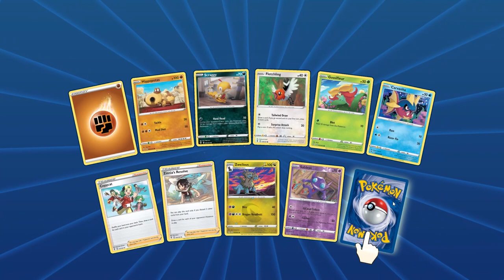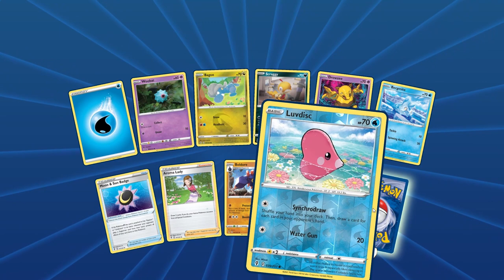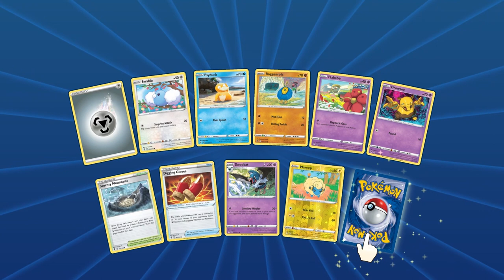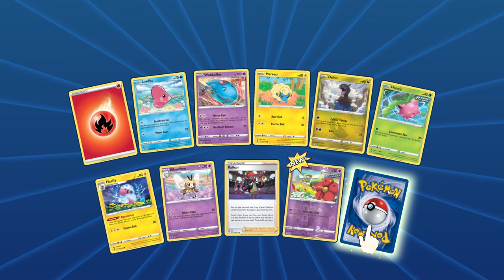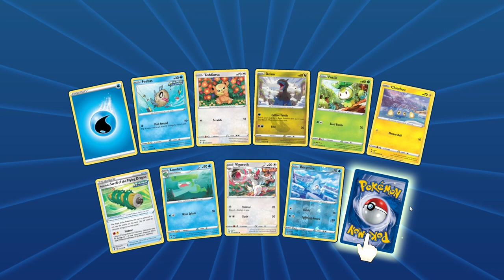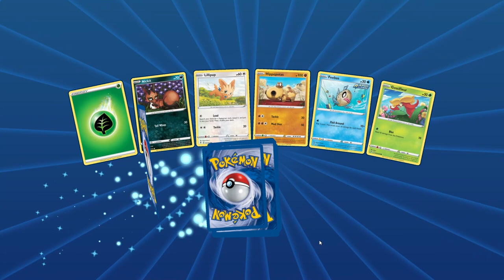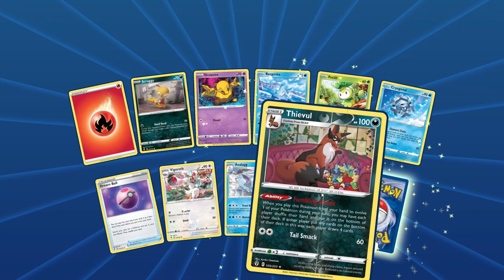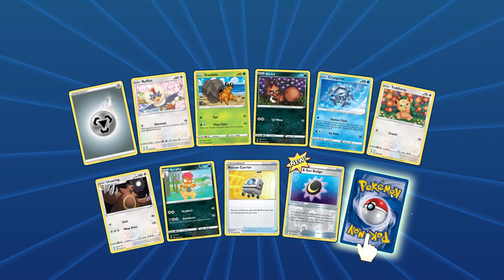MULTIPLE ALT ARTS PULLED!!! Pokemon TCG Online Card Opening - Evolving Skies + Giveaway!!!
Submission & Timing:

1. Comment on one of our Pokemon Card Opening Videos released between November 2nd and December 2nd by 12PM EST.

2. (Optional second step) For additional entries, comment on more of our newly released Pokemon Card Opening Videos from November 2nd and December 2nd by 12PM EST.

Promotion Description: The Giveaway Contest (‘Sweepstakes; Raffle’) begins on November 2nd 2022, 11:00 AM EST and ends on December 2nd 12:00 PM EST (the ‘Promotion Period’).

Music Attribution:

Title: Disco High
Artist: UltraCat
Album: Disco High